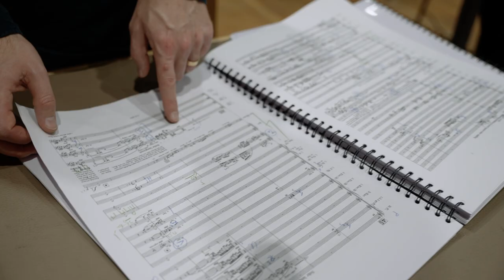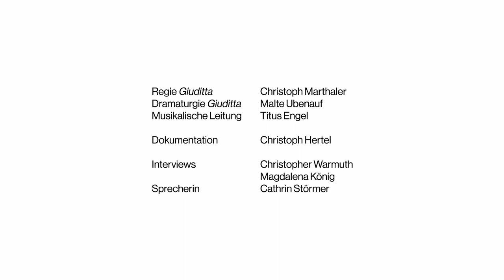OBSERVATIONS: GIUDITTA - Behind the scenes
In der neuesten Ausgabe der Reihe OBSERVATIONS geben wir einen Einblick hinter die Kulissen der Neuinszenierung von GIUDITTA. Regisseur Christoph Marthaler und sein Dramaturg Malte Ubenauf sitzen in der "Wüste" und machen sich Gedanken über die Entkernung von Operetten. Außerdem gibt Dirigent Titus Engel einen Überblick über das verwendete musikalische Material, das mit Werken von Viktor Ullmann oder Arnold Schönberg die ursprüngliche Komposition von Franz Lehár in den Kontext ihrer Zeit setzt. Und auch Ödön von Horváth wird wohl eine Rolle spielen.
In the latest edition of the OBSERVATIONS series, we provide a behind-the-scenes look at the new production of GIUDITTA. Director Christoph Marthaler and his dramaturge Malte Ubenauf sit in the "desert" and reflect on the gutting of operettas. In addition, conductor Titus Engel gives an overview of the musical material used, placing Franz Lehár's original composition in the context of its time with works by Viktor Ullmann or Arnold Schönberg. And Ödön von Horváth will probably also play a role.